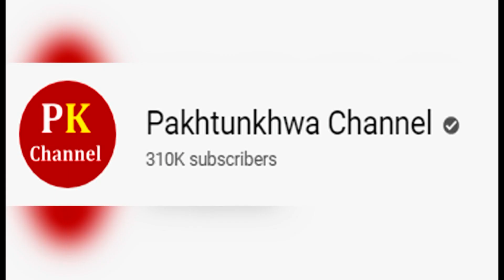Mehwish Hayat Tum Aesa bhi ker sakti ho